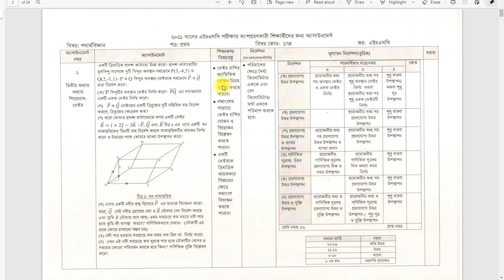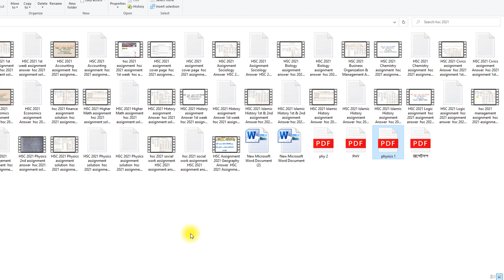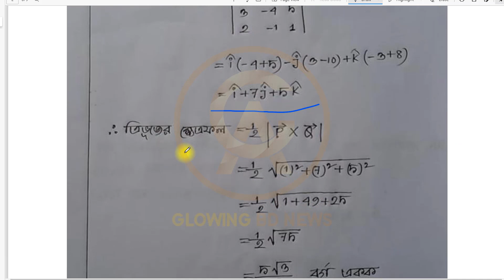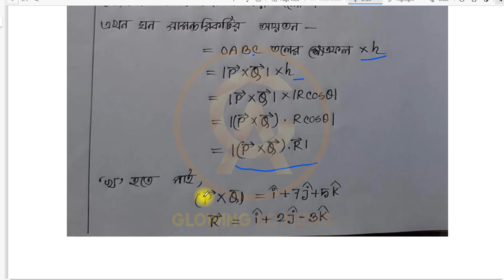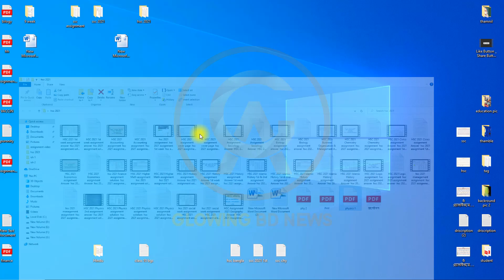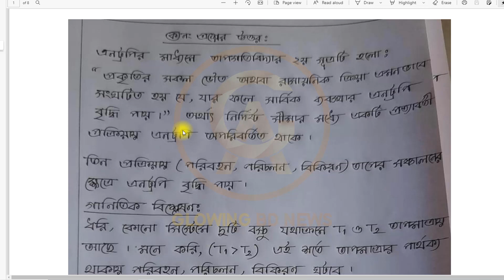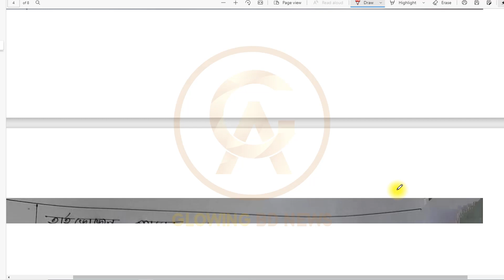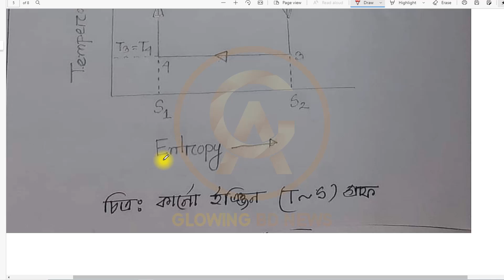HSC 2021 Physics assignment | hsc 2021 assignment answer | hsc 2021 assignment solution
hsc 2021 assignment answer 1st week
hsc 2021 assignment answer 2nd week
hsc 2021 assignment answer physics
hsc 2021 assignment solution physics
hsc 2021 assignment answer physics 1st paper
hsc 2021 assignment solution physics 1st paper
১০ম শ্রেণির এসাইনমেন্ট
১০ম শ্রেণির এসাইনমেন্ট ২০২১
mechanical engineering
২০২১ সালের এইচএসসি অ্যাসাইনমেন্ট
2021 সালের এইচ এস সি পরীক্ষার এসাইনমেন্ট
২০২১ সালের এসাইনমেন্ট
এইচএসসি এসাইনমেন্ট
এসাইনমেন্ট
অ্যাসাইনমেন্ট